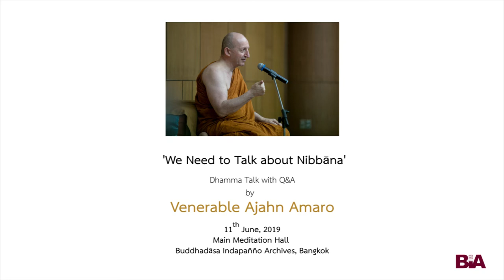Ajahn Amaro : « We Need to Talk about Nibbāna » (2019)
Dhamma talk with Q&A session (#12) offered by Venerable Ajahn Amaro, abbot of Wat Amaravati in England, a monastery in the Thai forest tradition of Ajahn Chah

'We Need to Talk about Nibbāna'
11th June, 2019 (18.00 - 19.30)
Meditation Hall
Buddhadāsa Indapañño Archives, Bangkok

[Q&A session starts at 52:30]

To download freely "The Island: An Anthology of the Buddha's Teachings of Nibbāna" by Ajahn Pasanno & Ajahn Amaro:

About Ven. Ajahn Amaro (Phra Videsabuddhiguna):
Born in England in 1956, Ven. Amaro Bhikkhu received a BSc. in Psychology and Physiology from the University of London. Spiritual searching led him to Thailand, where he went to Wat Pah Nanachat, a Forest Tradition monastery established for Western disciples of Thai meditation master Ajahn Chah, who ordained him as a bhikkhu in 1979. Soon afterwards he returned to England and joined Ajahn Sumedho at the newly established Chithurst Monastery. He resided for many years at Amaravati Buddhist Monastery, making trips to California every year during the 1990s.

In June 1996 he established Abhayagiri Monastery in Redwood Valley, California, where he was co-Abbot with Ajahn Pasanno until 2010. He then returned to Amaravati to become Abbot of this large monastic community.

Ajahn Amaro has written a number of books, including an account of an 830-mile trek from Chithurst to Harnham Vihara called 'Tudong: The Long Road North,' republished in the expanded book 'Silent Rain.' His other publications include 'Small Boat, Great Mountain' (2003), 'Rain on the Nile' (2009) and 'The Island: An Anthology of the Buddha's Teachings on Nibbana' (2009) co-written with Ajahn Pasanno, a guide to meditation called 'Finding the Missing Peace' and other works dealing with various aspects of Buddhism.

In December 2015, along with Ajahn Pasanno, Ajahn Amaro was honoured by the King Rama IX of Thailand with the ecclesiastical title ‘Chao Khun.’ Together with this honour he was given the name ‘Videsabuddhiguna.’